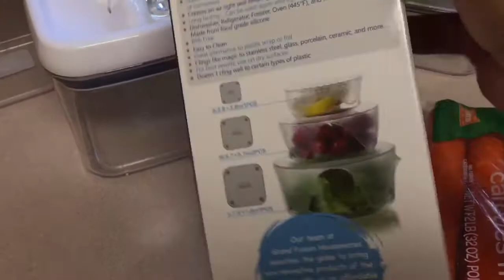LA MEJOR MANERA DE ORGNIZAR TÚ FRUTA Y VERDURA Y SIN QUE SE DAÑEN#vlogs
Les comparto un vídeo acerca de cómo puedo organizar y limpiar mi refrigerador para que me dure mas mis verduras y frutas y de esa forma organizamos para tenerla en el momento de cocinar o de comer algo no olviden suscribirse a mi canal y deme una manito arriba👍🏼